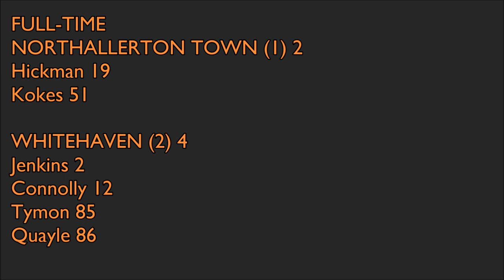Northallerton Town v Whitehaven (home) - FA Cup - 17/08/13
Music: ITV Sport (The Match Theme Tune), The Piranhas (Tom Hark) and BBC Sport (Grandstand)